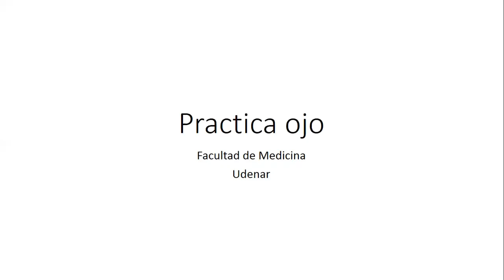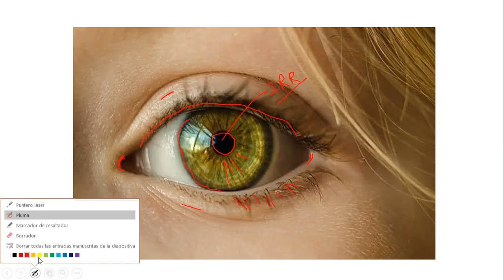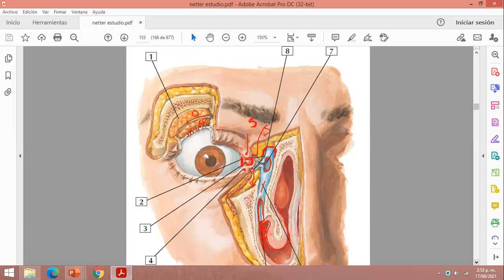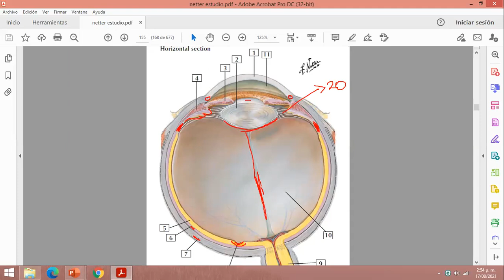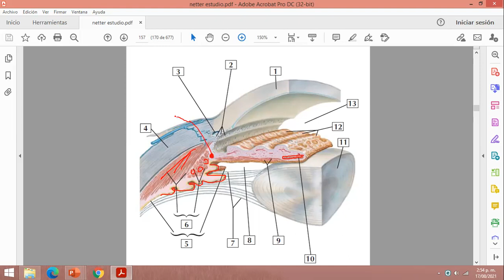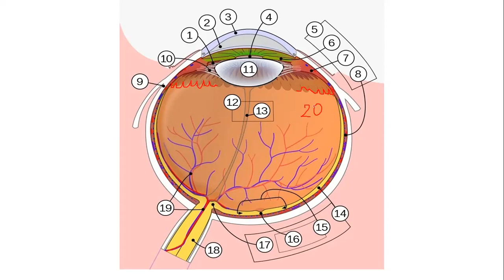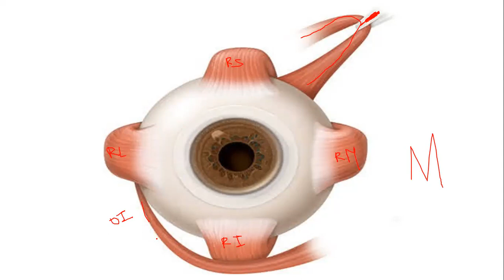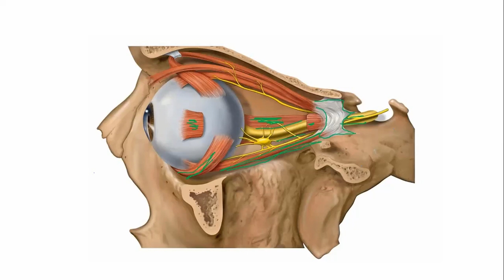ANATOMIA II, PRACTICA OJO, ORGANOS DE LOS SENTIDOS.